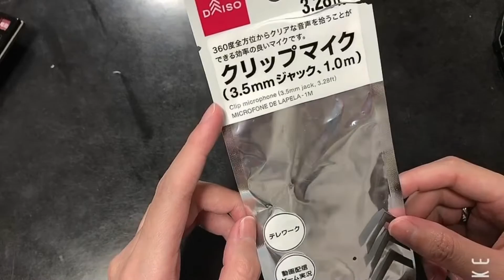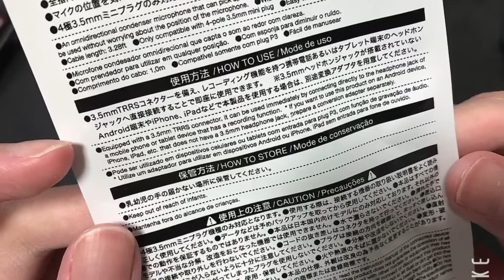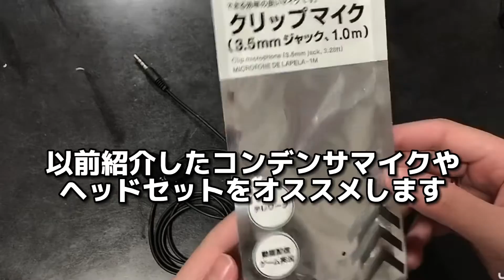【ダイソー】クリップマイクが意外と使えるんだが？【配信/テレワーク】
ダイソー購入品のクリップマイクの紹介です！
100円ですが、そんなに…そこまで悪くもない…音質だと思います！
さすがにイヤホンを通して聞くとこもり具合や、入力の小ささがわかりますが、普通に聞く分には気にならないくらい使えるマイクでした！

何より100円でこの質はすごい👏
Mayu的にはオールオッケー👌